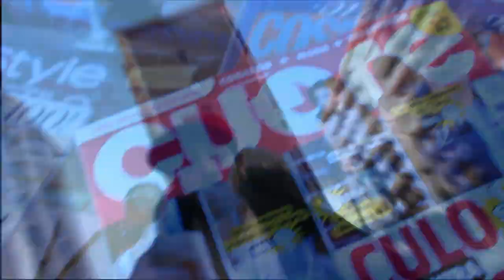Video Oficial HD - FIERRO "DEQUE" - 2013